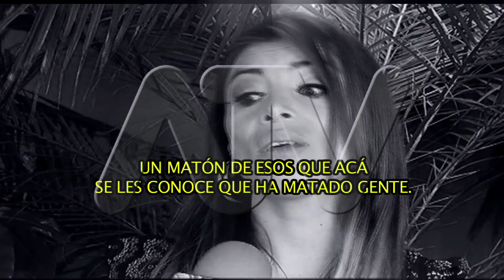MARILYN HABLÓ DE MILENA ZÁRATE